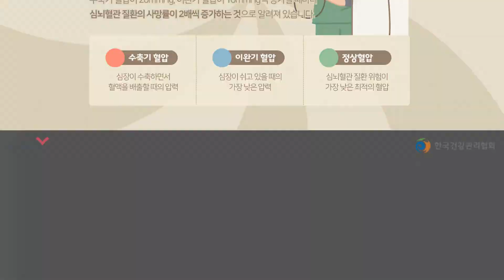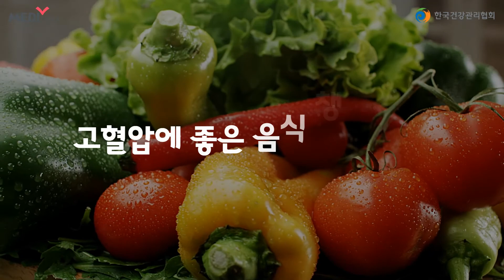고혈압에 좋은 음식 먹고 정상혈압 범위 회복하세요.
매년 12월 첫째주는 ‘고혈압 주간’입니다.
요즘같이 추운 날씨에는 혈관이 수축하면서
혈압이 높아지기 쉬우니 각별한 주의가 필요합니다.